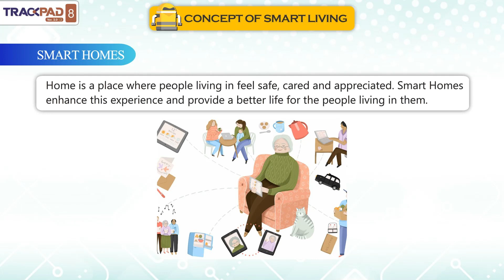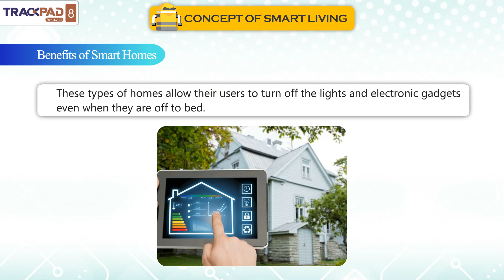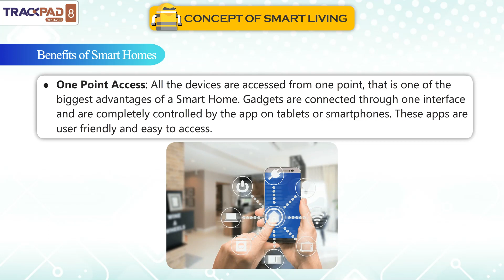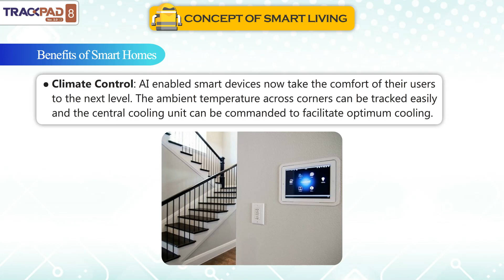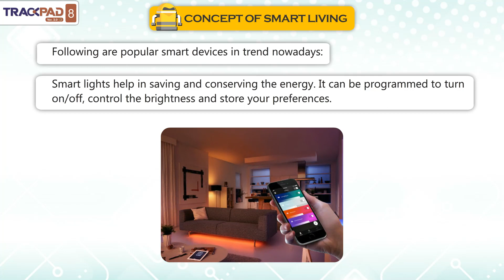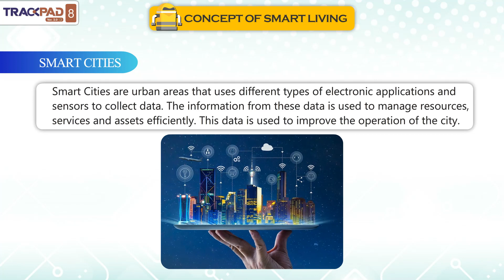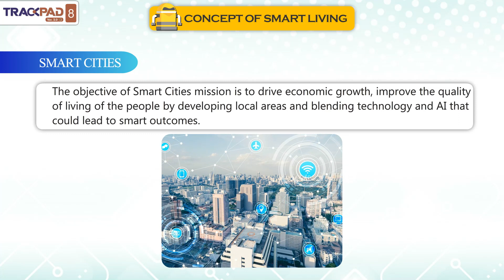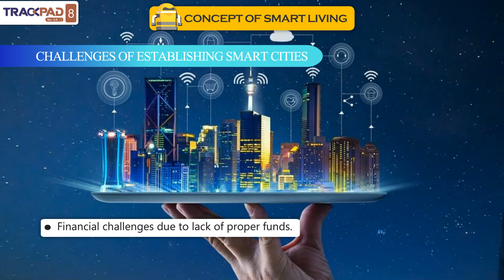𝐂𝐨𝐧𝐜𝐞𝐩𝐭 𝐨𝐟 𝐒𝐦𝐚𝐫𝐭 𝐋𝐢𝐯𝐢𝐧𝐠 |𝐂𝐡 𝟏𝟎|𝐓𝐫𝐚𝐜𝐤𝐩𝐚𝐝 𝐕𝐞𝐫 𝟐.𝟎|𝐂𝐥𝐚𝐬𝐬 𝟎𝟖